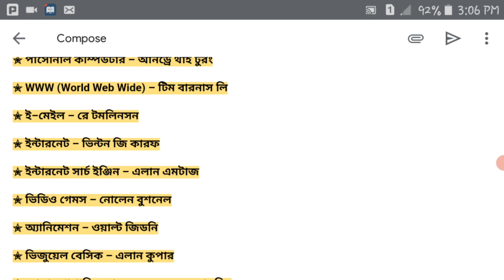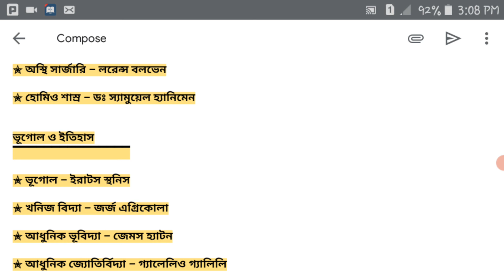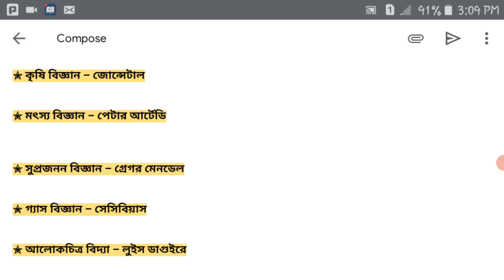সকল বিষয়ের জনক ও আবিষ্কারক || General knowledge for Job Preparation